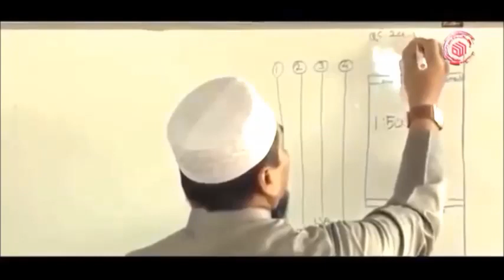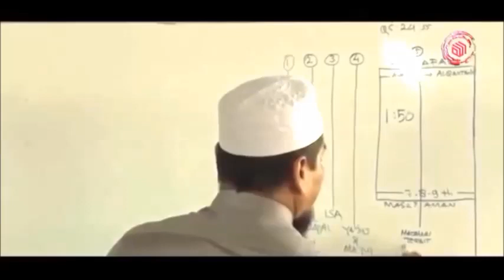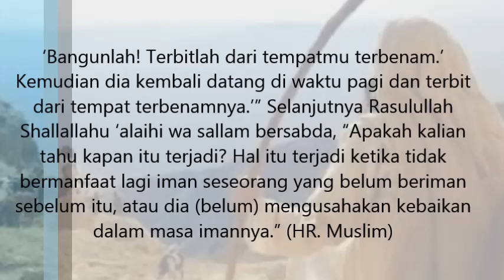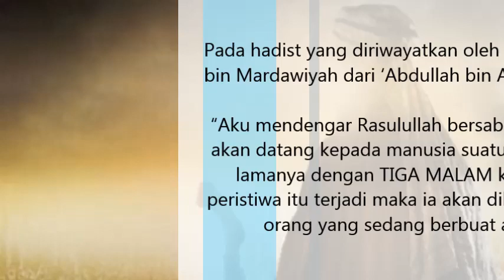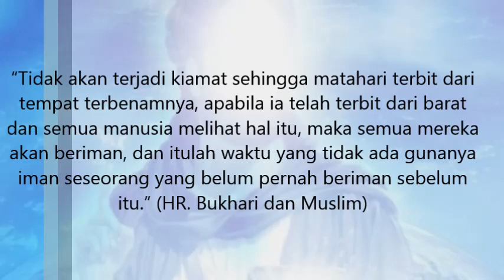BERSIAPLAH !!! MATAHARI Akan TINGGALKAN BUMI SELAMA 3 HARI - Akhir Zaman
Berita Luar Biasa Ogdetra

Salam Sejahtera Untuk Para Pemirsa

Semoga Menghibur & Mengedukasi

Matahari
Bumi
Matahari buatan china
Matahari terbit dari timur
Matahari terbit sebelah barat
Matahari terbit dari sebelah barat
Matahari terbit dari selatan
Gerhana matahari Indonesia
Gerhana matahari 2019
Akhir zaman
Kiamat
Hari kiamat
Tanda tanda kiamat
Tanda tanda kiamat kubro
siap